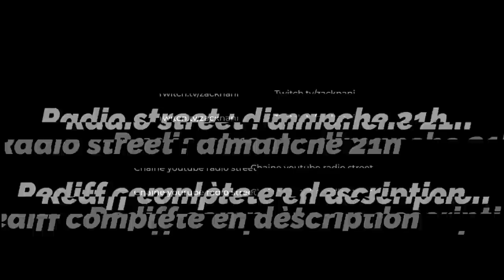Best Of Radio Street #13 : Etoiles est trop fort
-20% avec le code ZACKNANI sur tous les produits Legion by Lenovo